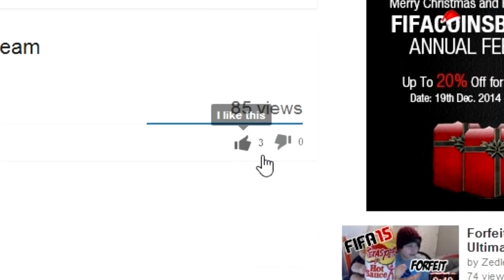Handicap Fifa - FULL MANUAL!!! Fifa 15 Ultimate Team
What is going on Zedlarmy!!!

Hope u njoy another video that will hopefully make u piss ur self ;)

I will poop my pants on camera if we could smash 15 likes on this video

Every and any suport makes my heart smile and makes me strive to make better vids